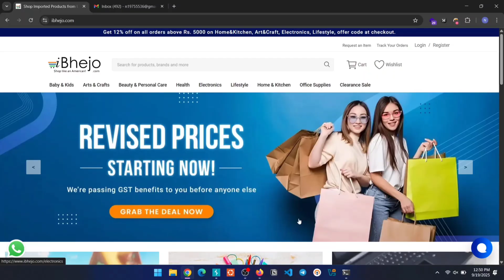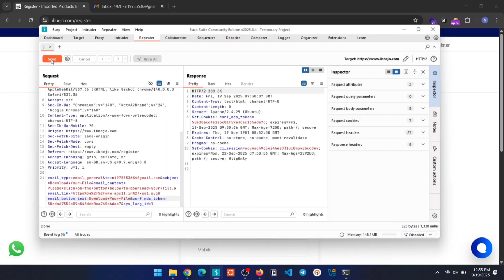Arbitrary Email Send Vulnerability in ibhejo.com | Client-Controlled 'to' & Body (PoC)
In this video, I demonstrate a serious vulnerability in ibhejo.com where the registration endpoint allows anyone to send arbitrary emails by manipulating the request body. The confirmation email request contains the full email content, including the recipient (to field) and message body, all controlled by the client.

2. Alter the email body and content, effectively sending a custom email from ibhejo.com’s domain.

3. Show how this could be abused for phishing, spoofing, and social engineering attacks.

This issue is extremely dangerous because attackers could abuse it to:

1. Send phishing emails that look 100% legitimate.

2. Spoof ibhejo.com domain and trick users into providing sensitive information.

3. Damage brand reputation by distributing malicious or fake content.

This is a Bug Bounty Proof of Concept (PoC) video, recorded with full permission from the organization. The goal of this demo is to raise awareness about:

1. Email injection vulnerabilities

2. Client-controlled request bodies

3. Proper server-side validation of email sending functions

If you’re interested in bug bounty hunting, ethical hacking, or web application penetration testing, this is a must-watch video.